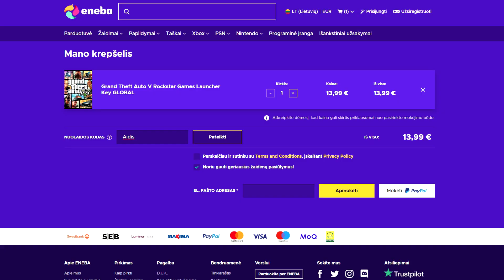PALIKTAS VANDENYNE SU RYKLIU!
◼️ ENEBA.com - pirk PC, Xbox, PS4 žaidimus. Panaudok kodą AIDIS ir gauk papildomą 3% nuolaidą visiems žaidimams

◼️Nepamiršk paspausti Varpelio/Patinka/Prenumeruoti
◼️Reiškite nuomonę komentaruose, visada perskaitau!

◼️◼️◼️Parama◼️◼️◼️
Support creator code: Adonbilyvit